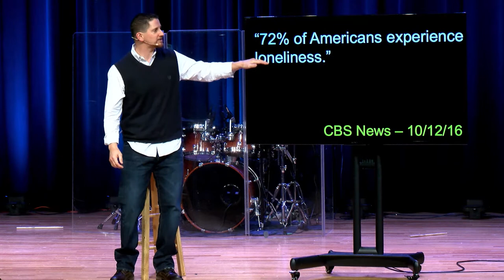Double - Week 3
Being disengaged relationally can disconnect us spiritually.